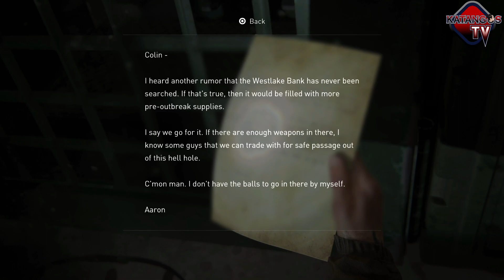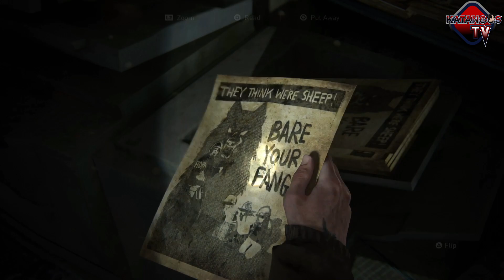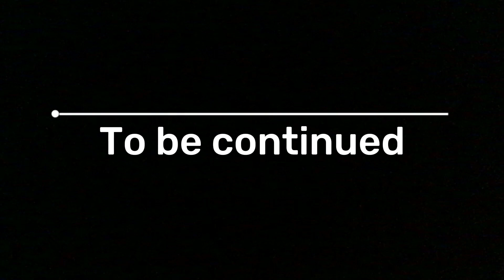THE LAST OF US 2: 🔥 The DOWNTOWN IN SEATTLE ; Gameplay Walkthrough -Part - 4 (4K PS5)